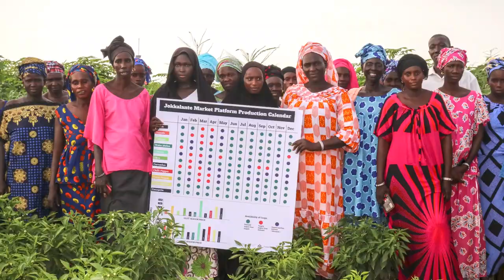Market Led Horticultural Production in the Gambia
Empowering women in agriculture: The Gambia's horticultural sector is thriving thanks to Jokkalante, International Trade Centre and EIF's efforts to support female farmers 🌱👩‍🌾

With market-led production training and facilitating market linkages, over 500 women have increased their production and sold their products at better prices.

Fatou Kassama's success story is just one example of the impact of this initiative.

Let's continue to support sustainable agriculture and rural development!